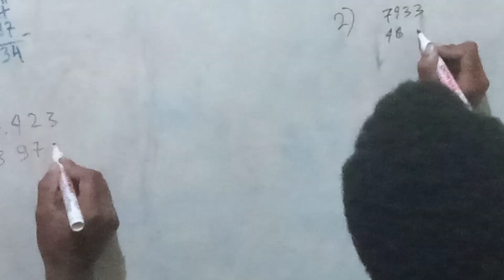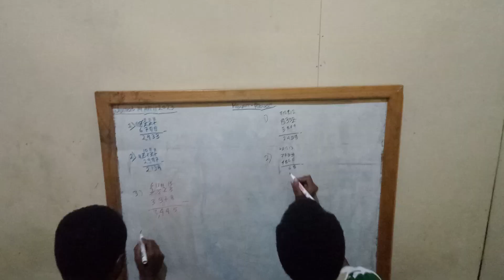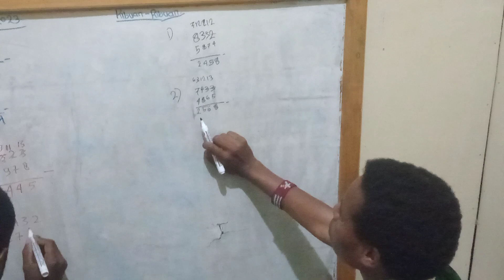MATEMATIKA PENGURANGAN DENGAN CARA PINJAM oleh Eka Yelipele dan Robertus Alua, 14 April 2023